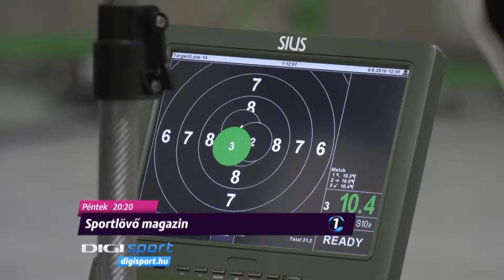Sportlövészet a DigiSporton ELŐZETES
Sportlövő magazin 2018. augusztus 3-án, pénteken 20:20-kor a DigiSport1-en. Műsorunkban beszámolunk a dél-koreai Changwonban rendezendő világbajnokság hazai válogatóversenyeiről. Ellátogattunk az Európa-bajnokságra készülő koronglövőink szintlövő viadalára és a futócéllövők Balaton-bajnokságára is. A szervezők már készülnek az idei Szekszárd Openre, a sajtótájékoztatón a város jövőjéről is szó esett. Veres Ádám betekintést nyújt az elektronikus találatjelzők világába, az EFOTT résztvevői pedig magával a sportlövészettel kerülhettek közelebbi kapcsolatba a fesztiválon. Sportági bemutatónkban megismerkedhetnek a dinamikusan fejlődő target sprinttel, végül az olimpiai reménységek plzeni versenye kerül terítékre.